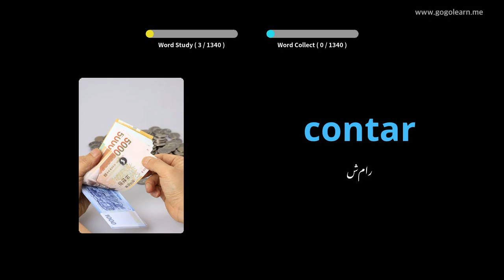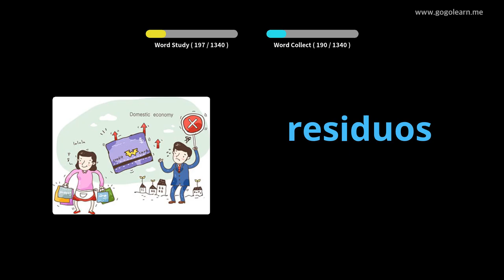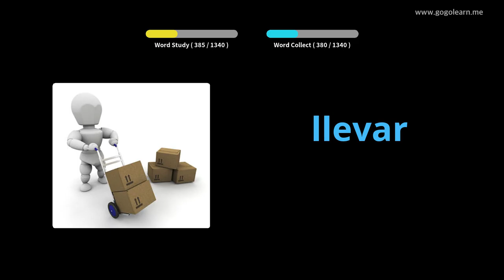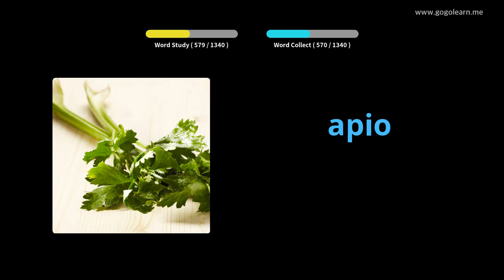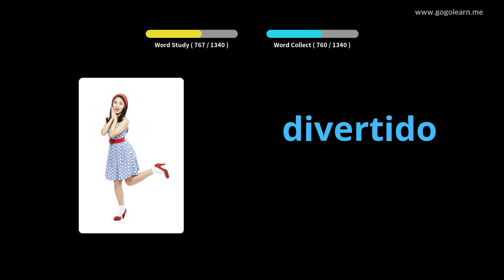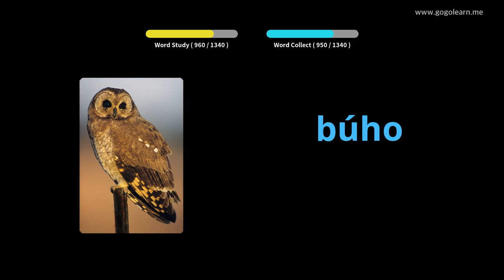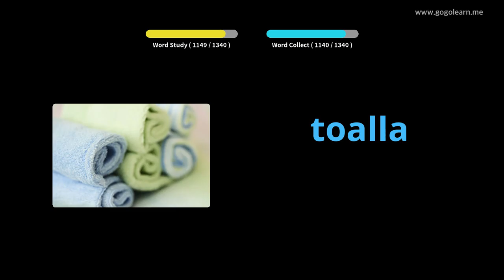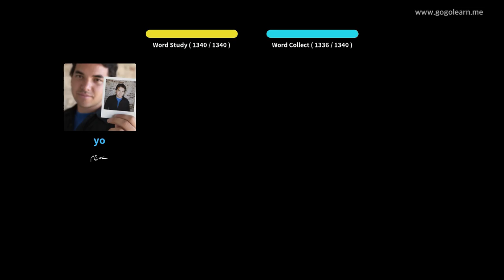ہسپانوی الفاظ بنیادی |Golearn